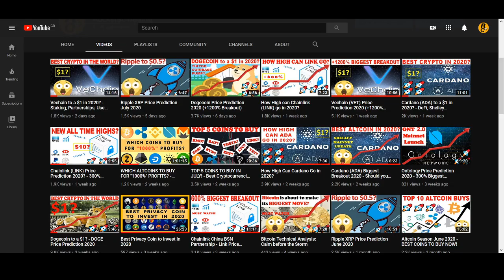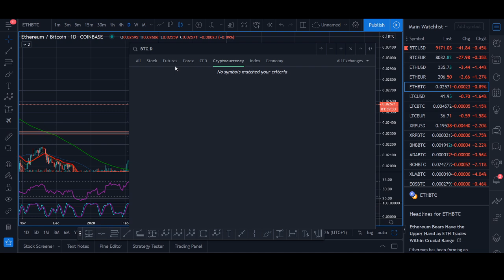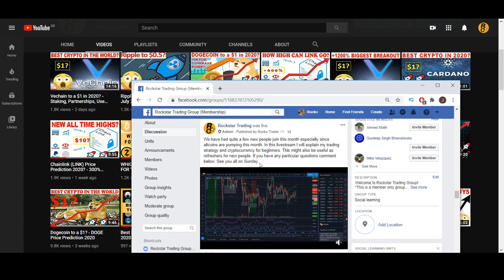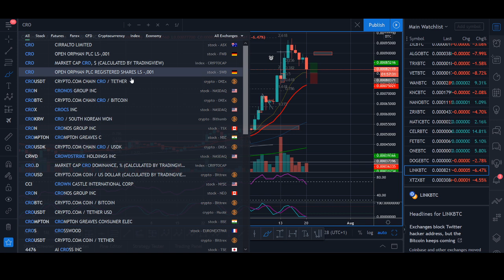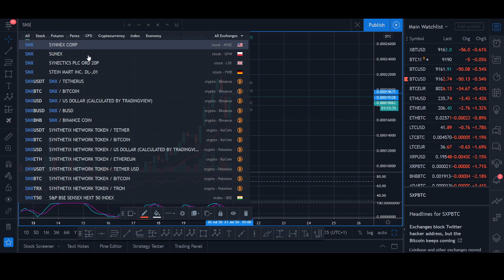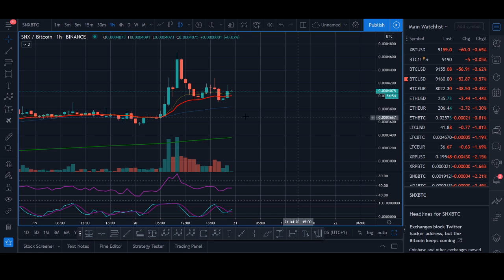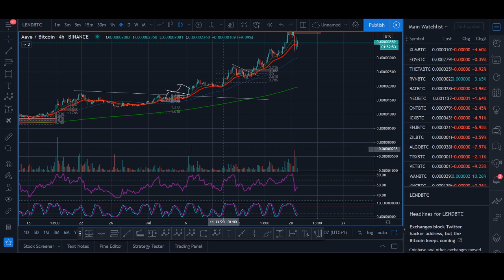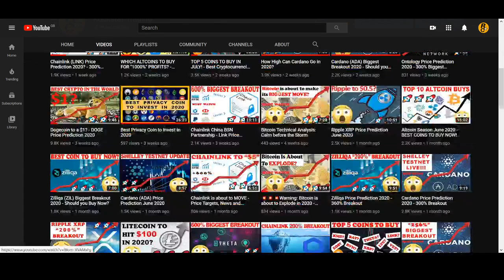Altcoin Season July 2020 - BEST COINS TO BUY NOW!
DONATIONS
♥ BTC: 17isdB1axM3VB4w6kT4w53Kh7SHE24MeBv
♥ ETH: 0xb35c7a69c0f1aed0e017bf3f2e335868d82b01ef
♥ LTC: LayvBFb9dntcSsQrb8dKoWqd4B4mL8sooK

Regards,
Rocko